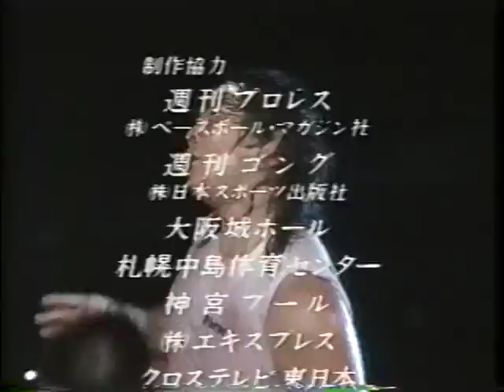FMW Dynamite Pool Double Hell 1994 08 28 + 9 7-25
FMW